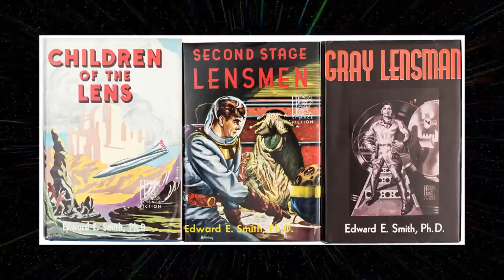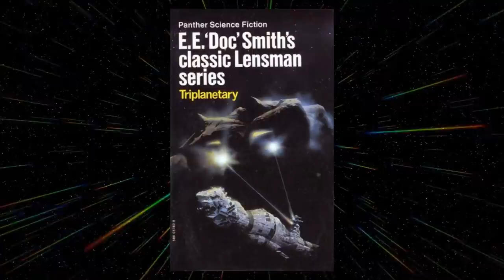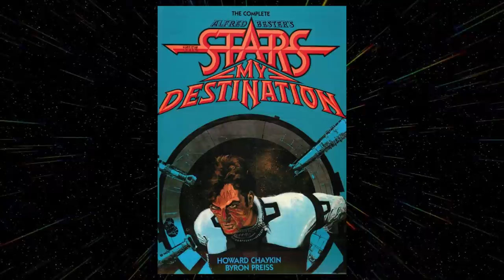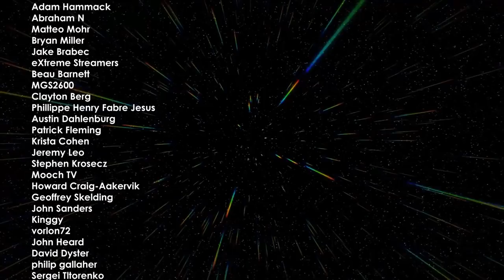The Stories That Built Babylon 5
Doing another one of these "Stories That Built..." videos. Last time I talked about the various works which inspired the creation of Star Trek. Seeing as how my Star Trek Retrospective series is coming to an end soon and my next Retrospective is on Babylon 5, I thought it was appropriate to talk about the works which inspired Babylon 5.

00:00 Intro
00:24 Hill Street Blues
02:12 The Lensman Series
05:06 The Demolished Man
07:00 Outro